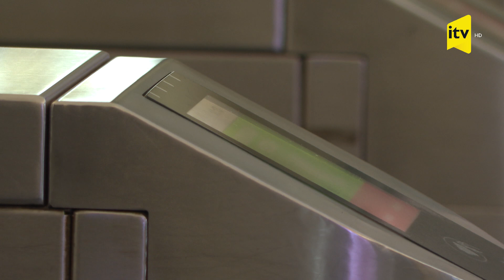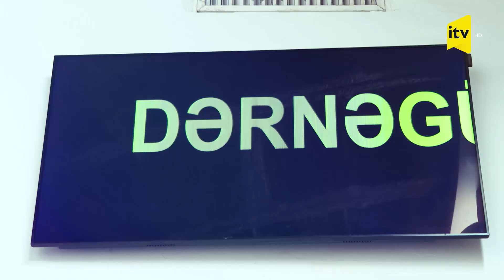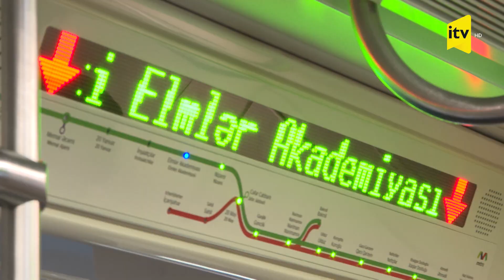Bakı metrosunda daha bir yenilik